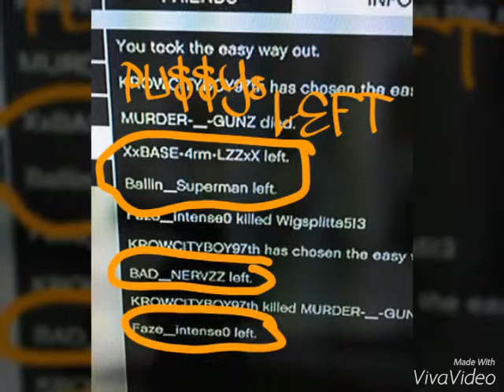DEAD TAKING THEY Lzzzz by KROW-GANG